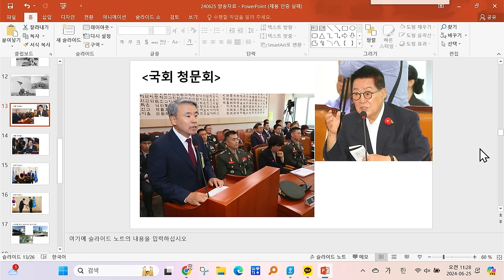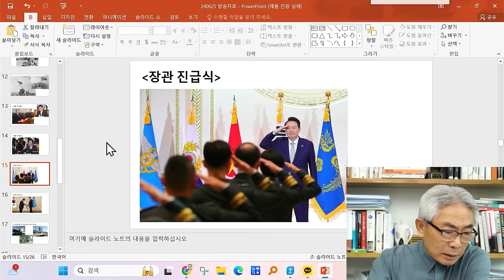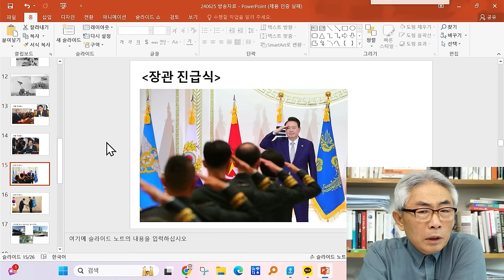국회의 모욕, 빈정거림… 尹은 왜 부하뒤에 숨나 / 라이브컷